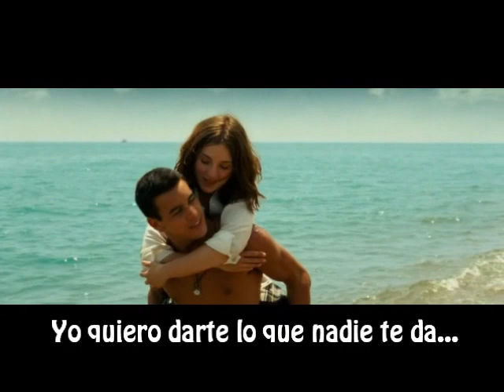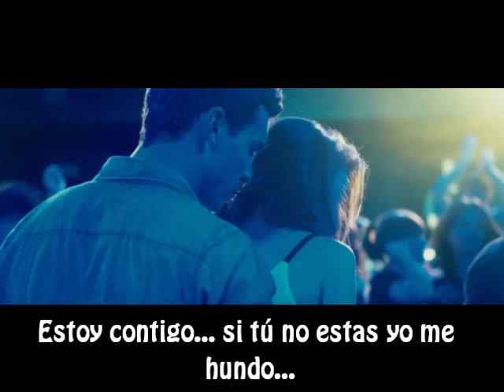Amor de verdad - D-anez (Letra) 3 Metros Sobre El Cielo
Video con el tema: "Amor de verdad" de D-anez.
Con escenas de la pelicula 3 Metros sobre el cielo!
Twiiter: @D_anezMusic         @Daniielaaa8